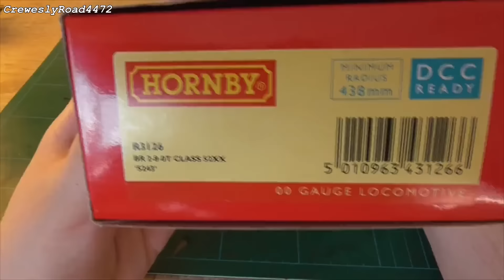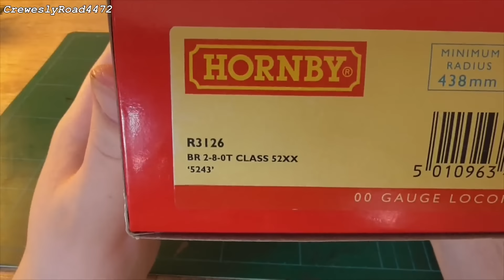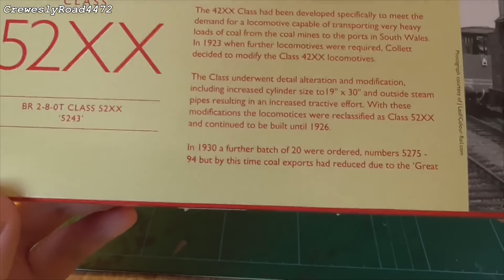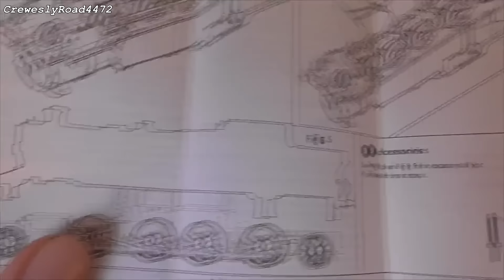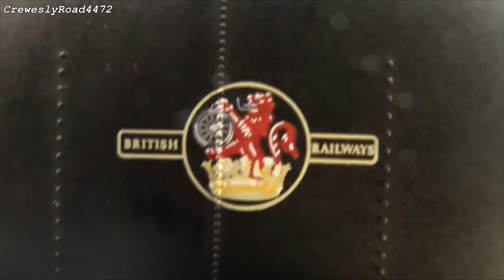Hornby R3216 52xx BR Black Review - HD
Hello everybody, it has been a while, but I will try and post a bit more regularly than I have been currently. But we are back with one stunner of a model, in the form of the Hornby 52xx. I haven't seen any quality reviews of this model on YouTube (correct me if I'm wrong), so if anyone thinking of investing in one of these models - this is worth a look. Combining superb external detailing, with truly outstanding slow speed performance, this model surely does impress.
All images, video and media is mine if otherwise stated. Not to be used without permission.
All photos and video are taken using a Panasonic HC-V270 Camcorder or a Canon 700D (w/18-55 Lens Kit).
I hope you enjoyed this video. A lot of time goes into planning, filming and editing these videos for you all to enjoy - so I hope you can appreciate the hard work.